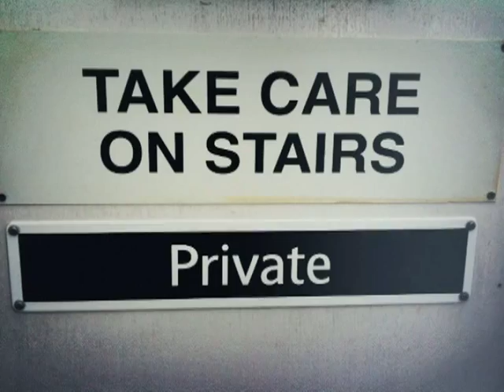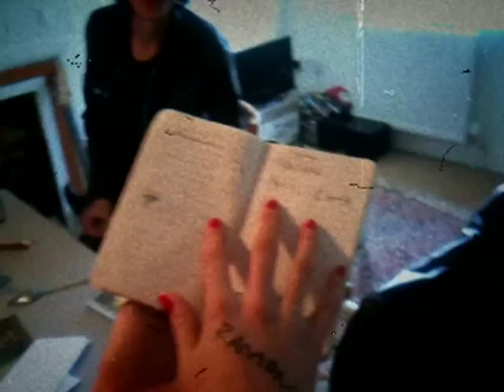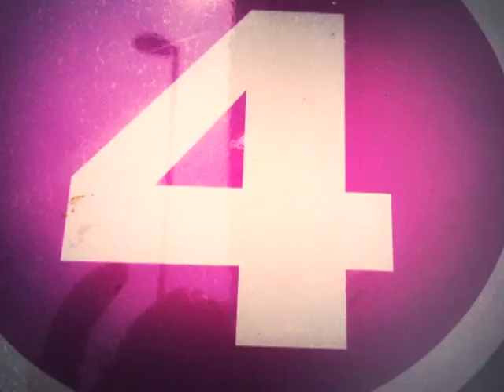Ramona - How Long (Video)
Music video by Ramona performing How Long. (c) 2010 Bullit Records